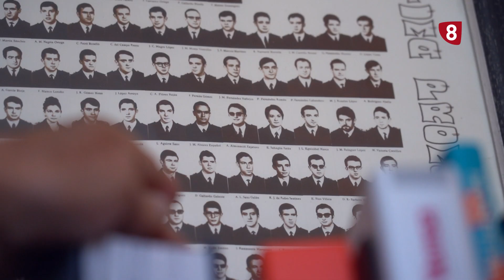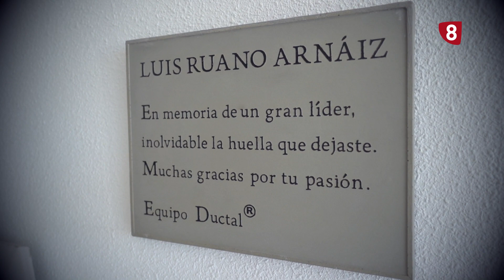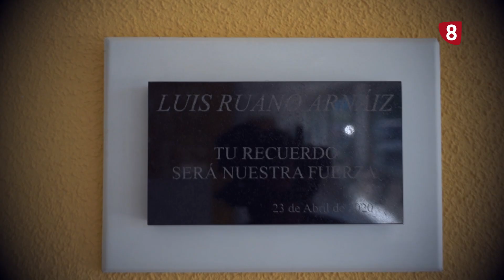Luis Ruano, Premio FES al empresario del año